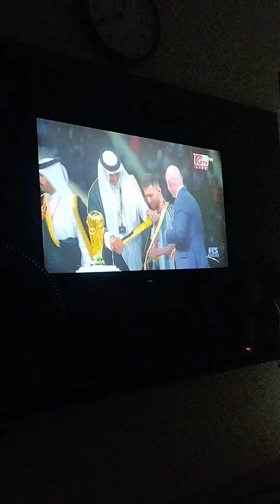Leonel messy last world cup